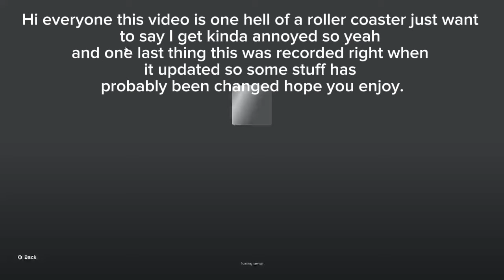(Kaiju paradise) Halloween event is finally here and it’s…..